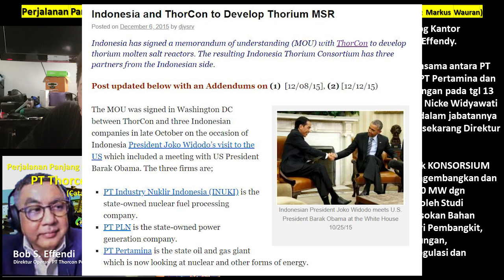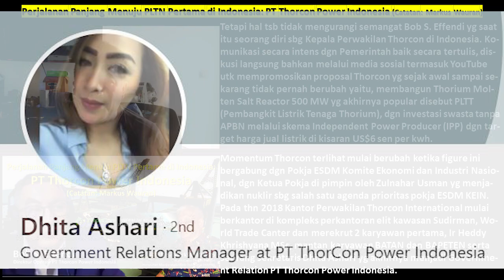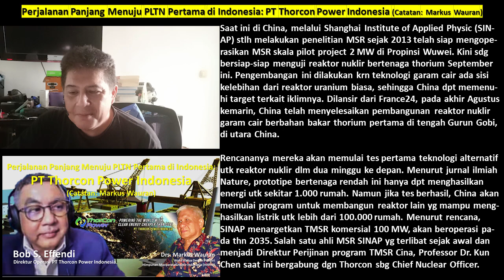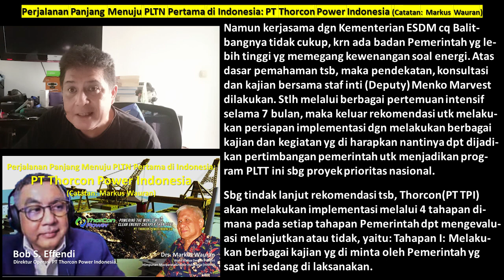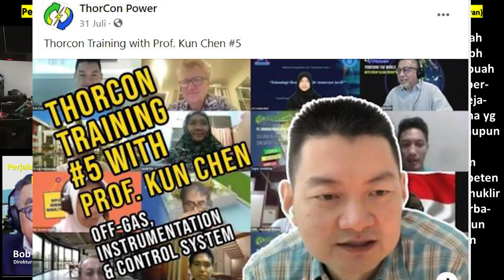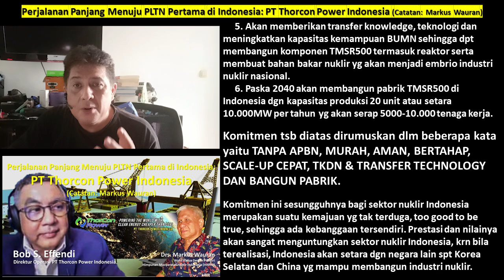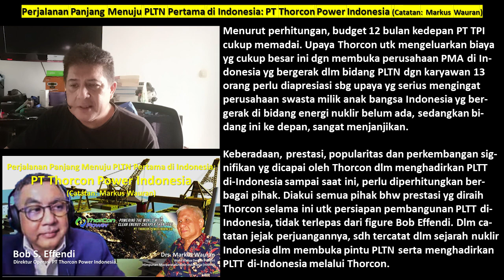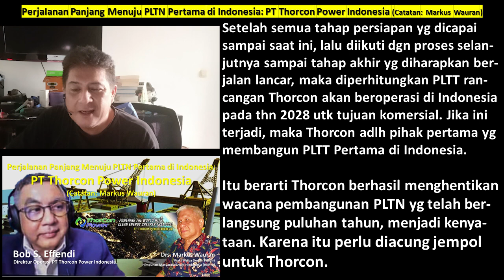PERJALANAN PANJANG MENUJU PLTN PERTAMA DI INDONESIA: THORCON POWER INDONESIA (Cat: Markus Wauran)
Apakah keunggulan Molten Salt Reactor (MSR) bisa menjawab kebutuhan listrik di Indonesia? Pembangkit Listrik Tenaga Thorium dengan garam cair yg memiliki titik didih pada 1700 derajat Celsius membuat reaktor ini tidak bertekanan, sehingga kemungkinan terjadinya kecelakaan ala Fukushima tidaklah mungkin. Lagi pula biaya pembuatannya lebih murah. Apa saja tantangannya?